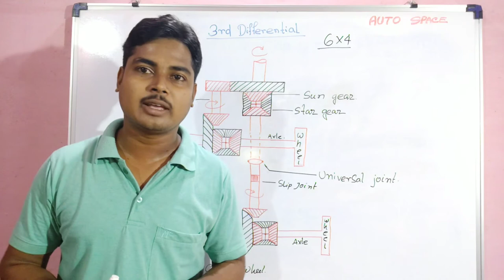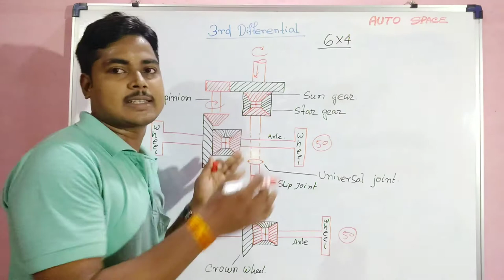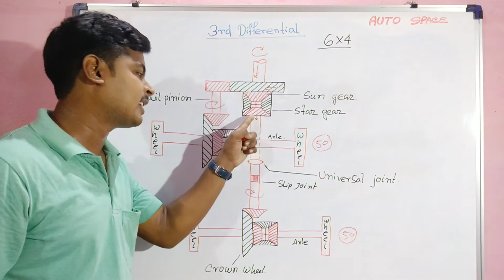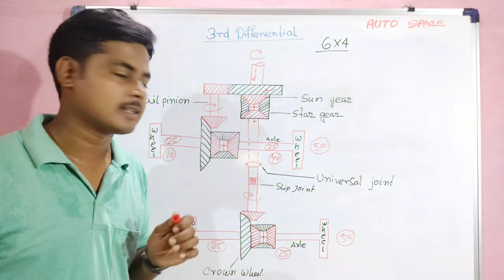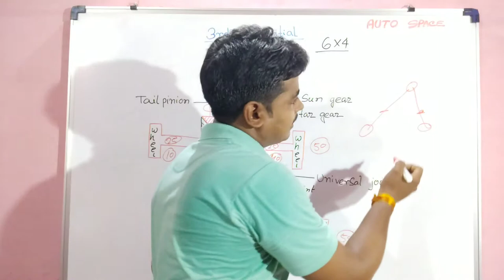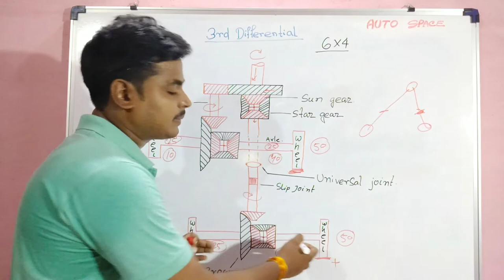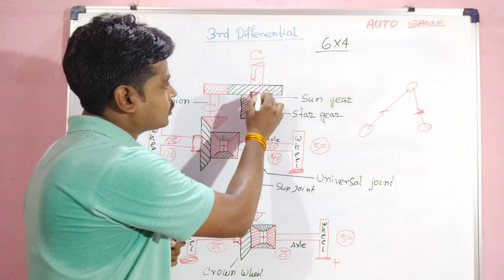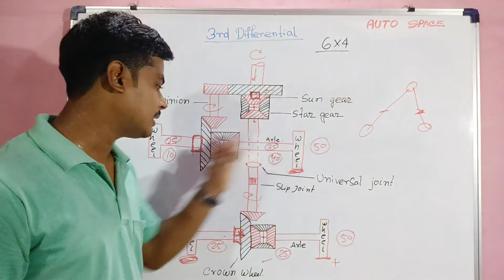Tandem Axle/3rd Differential/ Intermediate Differential, Purpose and how to works? //Auto space//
Is video me aap dakhenge Tandem axle / 3rd Differential / Intermediate Differential kaise Kam karta hai. Power kaise tandem axle se lekar wheel tak supply hota hai. Axle kaise LOCK hota hai. Har wheel main Power kaise differentiate hota hai. or 3rd differential gadi main que lagaya jata hai...?

I hope, is video se aap ka Tandem axle / 3rd Differential / Intermediate Differential lekar doubt clear ho jaye ga and aap neya kuch shikhenge.